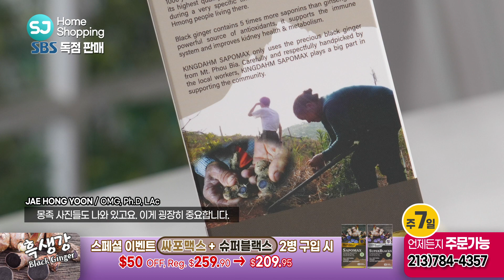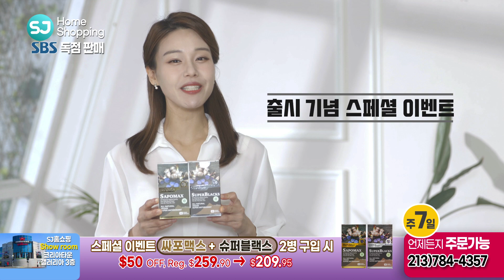SJ 홈쇼핑 흑생강 Black Ginger 싸포맥스+슈퍼블랙스 "전문가 B" 편 5분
사포닌 함량 인삼의 5배 !!!

자연산 흑생강의 놀라운 효능을 순수 자연 공법으로  캡슐에 담았습니다.
자연산 흑생강은 현지에서도 구하기 힘들데요
이미 그 효능을 알고 있는 유럽,  일본의 제약회사나 화장품회사로
거의 전량 수출되기 때문입니다

단백질 함량이 무려  홍삼의 7배
             칼슘  홍삼의 64배
             인. 홍삼의 7배
             칼륨, 홍삼의 3258배
비만을 막고, 혈액순환에 좋은 아르기닌 함량이
일반생강보다 11배 높고 천연 자연 강장제로
유명한 굴보다는 3.6배 높습니다

항산화 작용도 하고, 눈에 특히 좋은 안토시아닌 !
             빨간사과에는 12mg 정도가 들어있구요
             자두에는 19, 딸기에는 21mg
             자색생강에는 무려 377.6mg , 딸기의 무려 17배 !

60캡슐 더 담은 180캡슐 충분한 양
2 박스 구입시 50불 더 저렴하게
3 박스 구입시에는 90불 더 저렴하게

흑생강과 산삼이 들어간 금박 공진단은
400불 더 저렴하게 드립니다.

미전국 무료 배송

* 매장에서 구입하시는 모든 분들께는
  흑생강 차를 무료 시음 할 수 있고
  1병당 $30 상당의 선물도 드립니다

+ 매장 : 올림픽과 웨스턴 코리아타운 겔러리아 3층
             그녀애샵